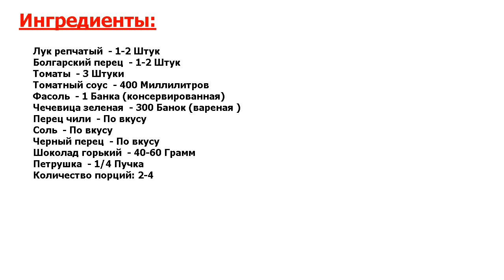★НЕПОДРАЖАЕМО!★ ЧИЛИ С ШОКОЛАДОМ ★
★Это идеально! Предлагаю приготовить чили нон карне — вегетарианскую версию знаменитого мексиканского блюда● Да не простую, а с шоколадом!